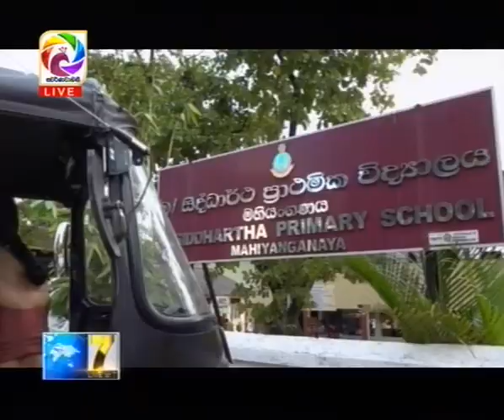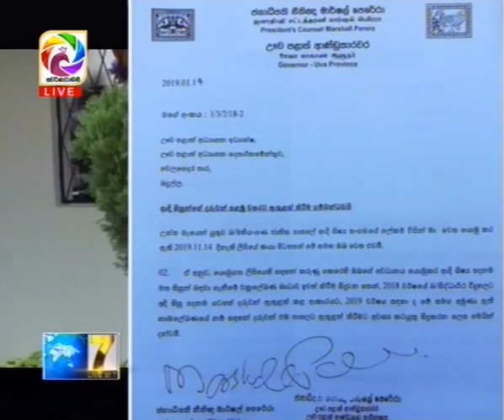Live at 7 News – 2019.01.25